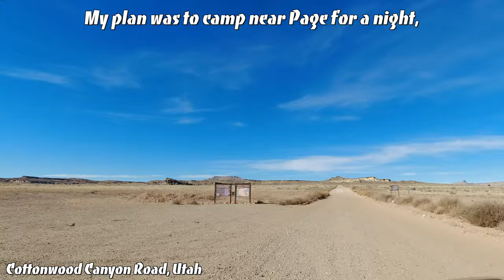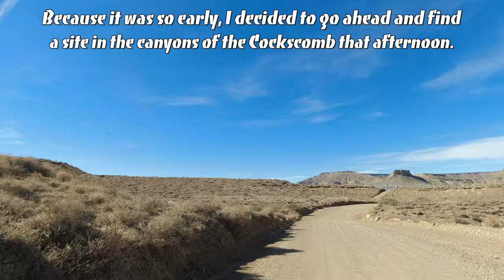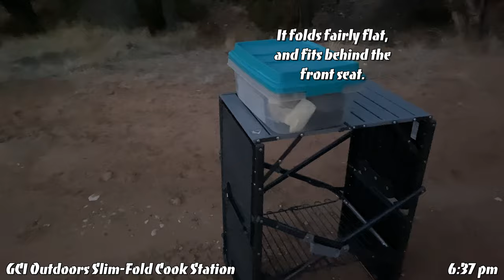Dan is Cockscomb Camping Part 1: Finding a site and setting up